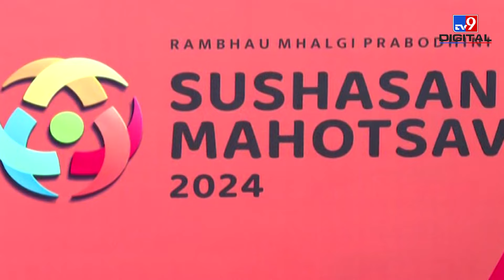Sushasan Mahotsav 2024 Day 2: B. V. R. Subrahmanyam Uncut | Latest News | Tv9 Bharatvarsh